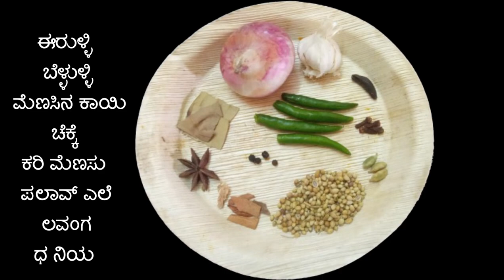Delicious Mushroom Curry Recipe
Indulge in Vishwabojanalaya's mushroom curry, a flavorful dish with tender mushrooms, aromatic spices, and a rich, creamy sauce. Perfect for any meal.

Mushroom Curry
Vishwabojanalaya
Indian Cuisine
Vegetarian Recipe
Spicy Curry
Easy Curry Recipe
Home Cooking